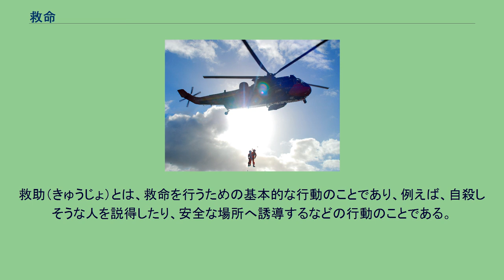救命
ヘリコプター救命 救命胴衣 救命（きゅうめい、英語：rescue）は、危機的な状況下におかれている者の命を救う事を指す。
救命のためには、自分自身の命を守ることが、まず重要であるため。
危険な場所などへの作業指示などにおいて、作業責任者は救命器具の準備が義務付けられる。
そのための器具を救命器具と呼び、救命胴衣や救命箱などと呼ばれる。
例えば、自動車事故などを起こした場合、ドライバーはまず、迅速に被害者の状態を確かめてから119番通報を行い、その後110番通報を行わなければならない。
その後、救急隊が到着するまで応急手当を行わなければならない（道路交通法第72条1項前段）。
海難事故の場合も同じで、事故を起こした船舶の責任者及び当直責任者は、まず迅速に被害に遭った船舶の方の状態を確かめてから救命行動を行い、その後に118番通報または無線で海上保安庁に連絡しなければならない。
その後、海上保安庁が到着するまで捜索活動を自主的に行わなければならない。
他には、登山隊が事故に遭遇した場合、リーダーはまず避難場所を確保し、負傷した人を避難場所に誘導してから応急手当を行わなければならない。
救助（きゅうじょ）とは、救命を行うための基本的な行動のことであり、例えば、自殺しそうな人を説得したり、安全な場所へ誘導するなどの行動のことである。
また、救助にはひき逃げ事故などの被害者を、安全な場所に移動させるなどの行動も含まれる。